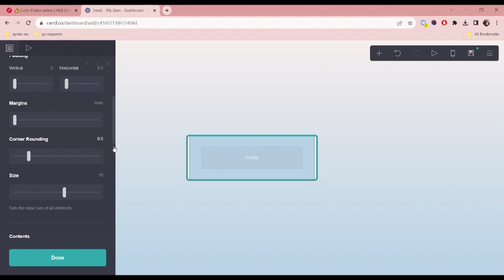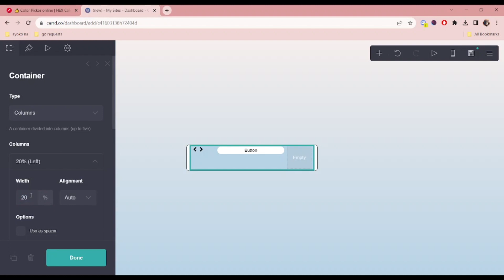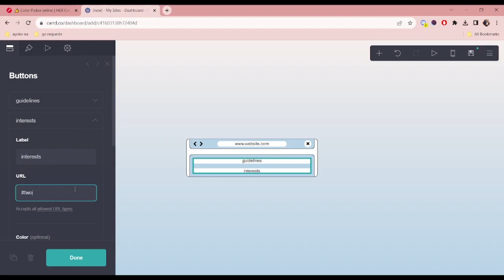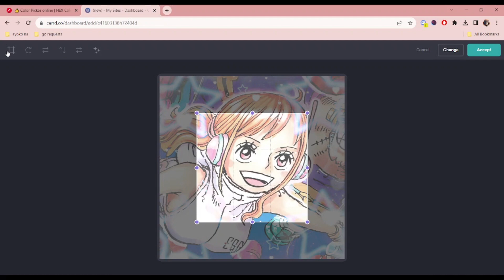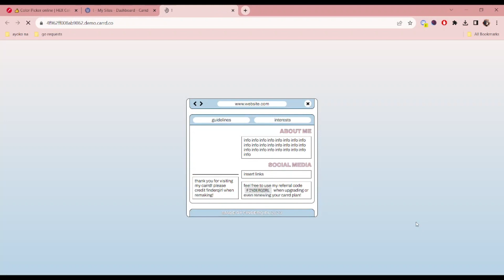carrd tutorial — © finderqirl [NON PRO]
tbh i really had zero plans on coming back til i found out this design is being theft by someone else on pinterest :,)

no reference since  i literally made a free to use template

have a tutorial request? you can send it through this form!
note: not all tutorial requests will be made.